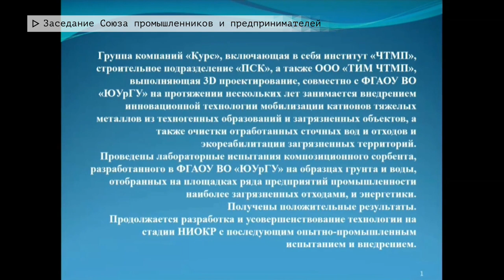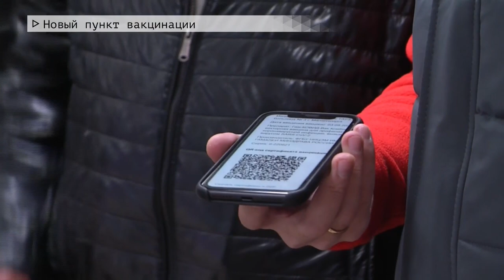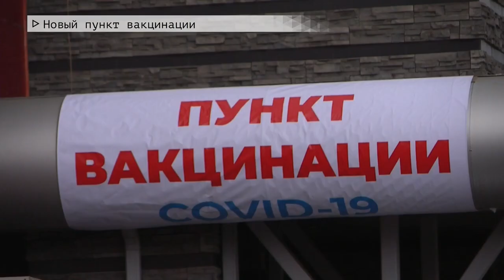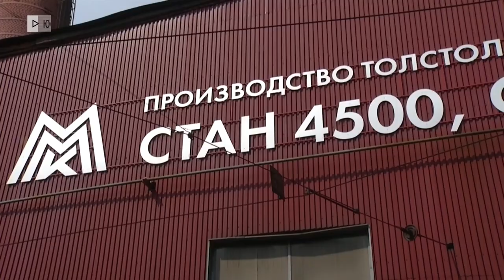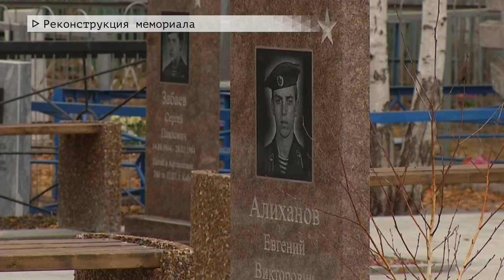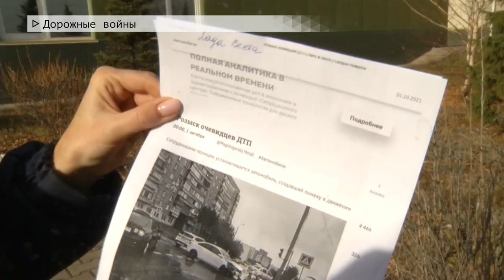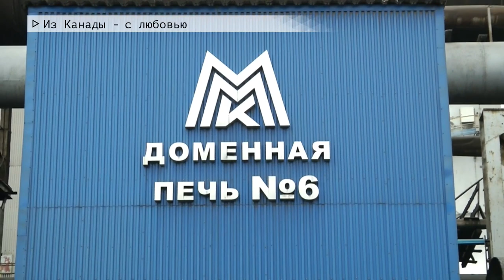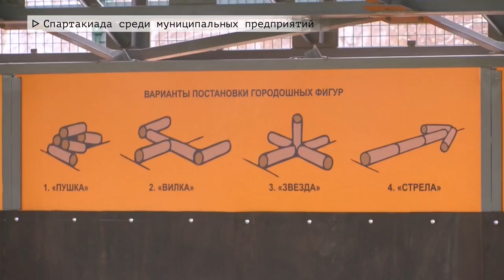Время местное Эфир: 01-11-2021